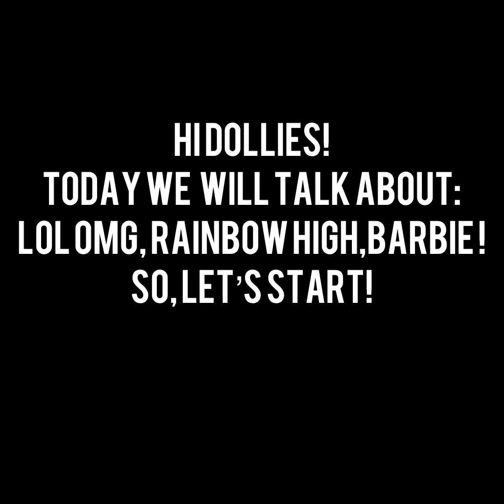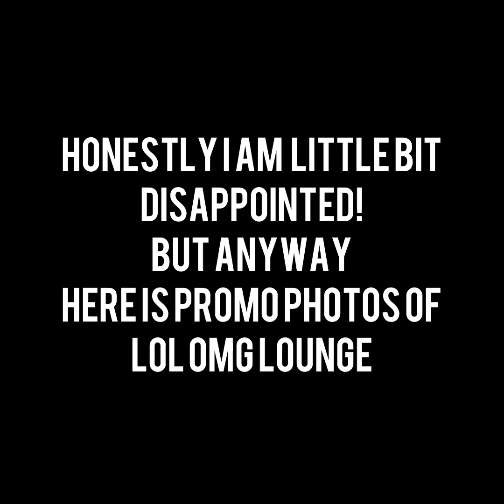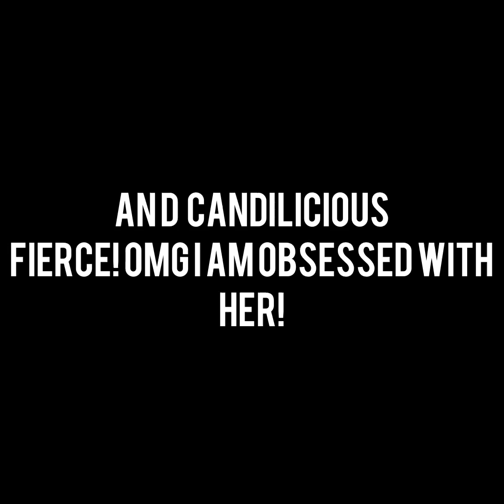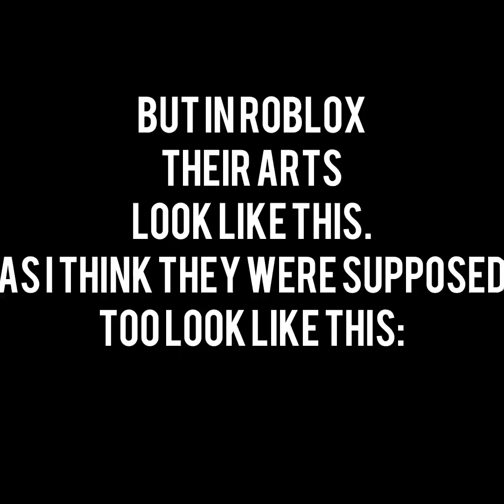NEWS! LOL OMG, RAINBOW HIGH, AND SUPER STRANGE BARBIE?